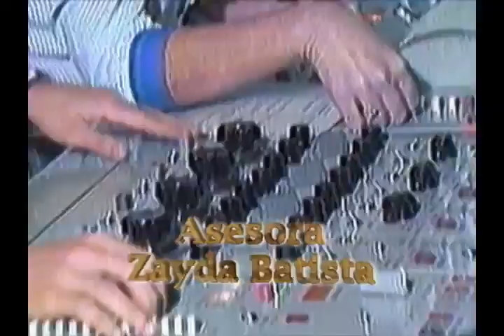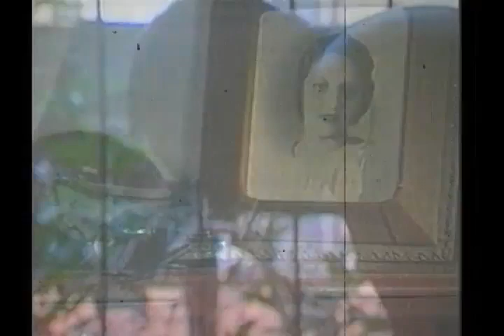Dramatizados en la televisión holguinera. Una mirada en el tiempo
Programa: Una mirada en el tiempo
Conducción: Mayté Santiesteban
Entrevistados:
1. Ángel Pupo. Productor de programas de televisión. Actor.
2. Frank Batista. Camarógrafo.